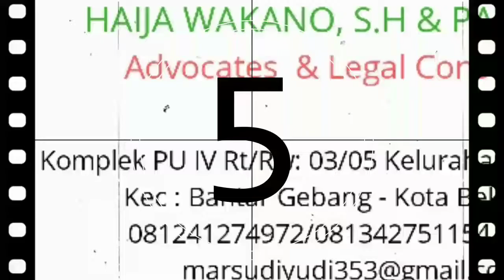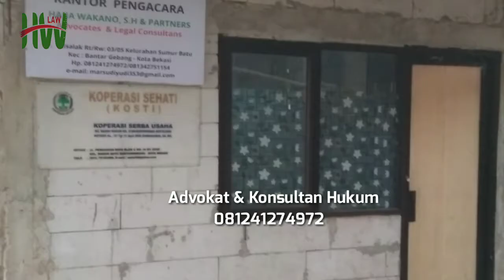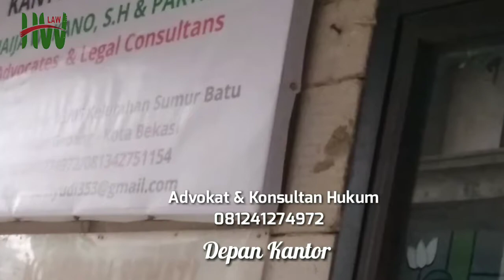Jasa Advokat dan Konsultan hukum Perceraian hub. 081241274972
Konsultasi Hukum & Advokat menangani berbagai kasus di Perusahaan dan kasus Perceraian